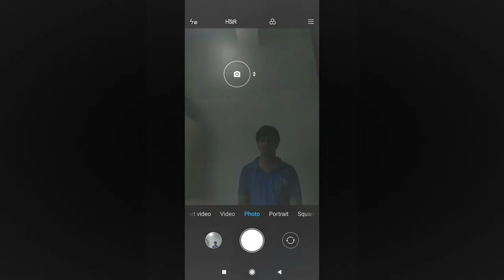5 TIPS YOU SHOULD KNOW BEFORE STARTING PHOTOGRAPHY I RAKSHABANDAN SPECIAL I PHOTO WITH HIM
AND SHARE IT ALSO